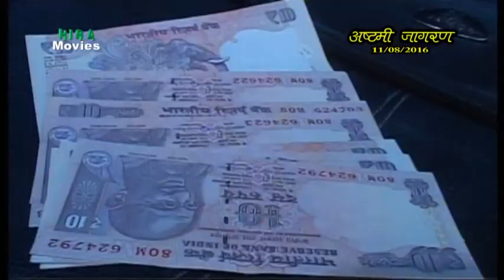लूटा दे दातिए खजाने हूण मेहर दे BY RAJ KUMAR SEHGAL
MATA KA JAGRAN AT JHANDEWALAN MANDIR DELHI BY KAKKAR FAMILY AND NARULA FAMILY